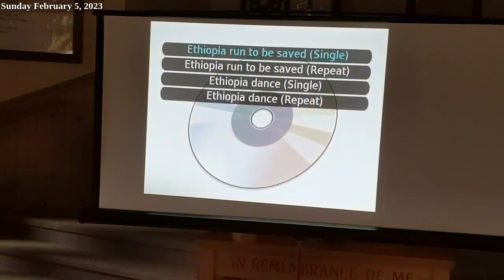Vanzora Baptist Church - Sunday Feb 5, 2023 - Bro. Mike Ethiopia Send Off - HD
Vanzora Baptist Church - Sunday February 5, 2023 -  - Bro. Mike Ethiopia Send Off - HD